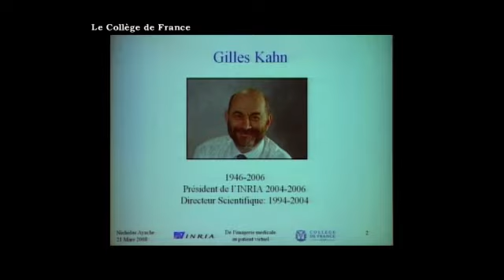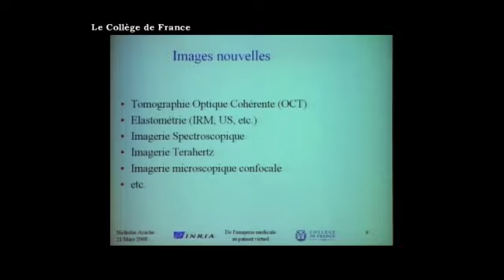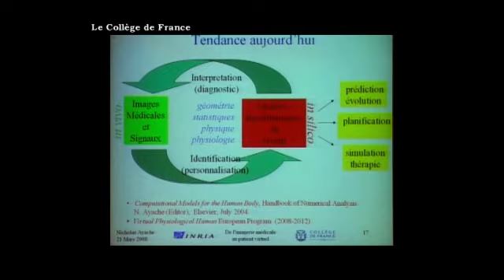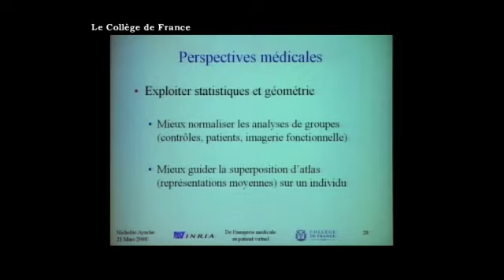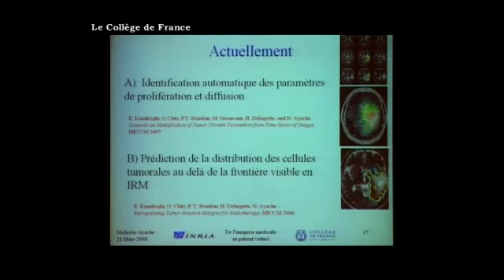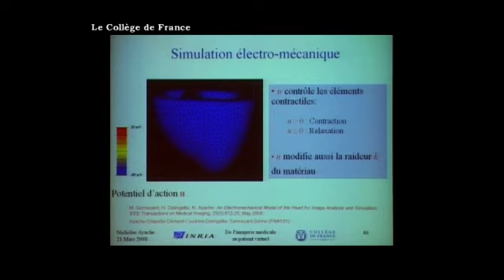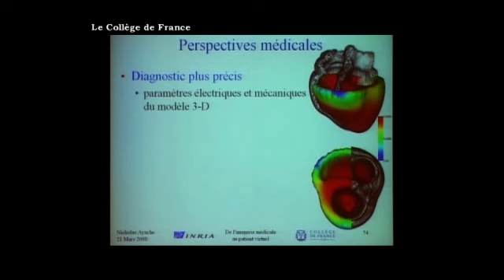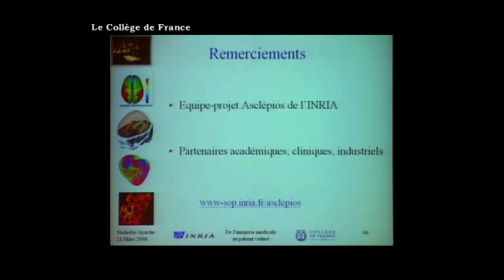Pourquoi et comment le monde devient numérique (16) - Gérard Berry (2007-2008)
Enseignement 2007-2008 : Pourquoi et comment le monde devient numérique
Séminaire du vendredi 21 mars 2008 : De l'imagerie médicale au patient virtuel

Intervenant(s) : Nicholas Ayache